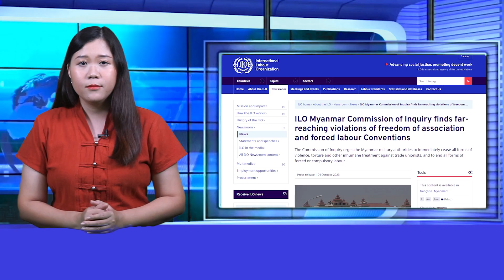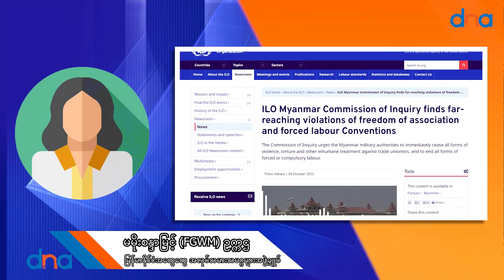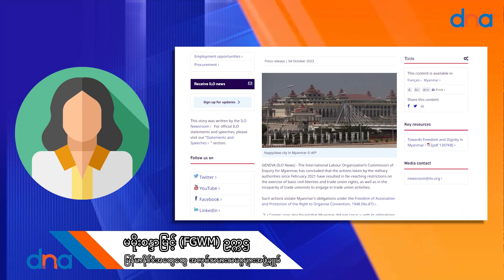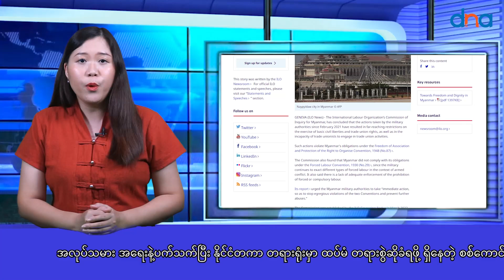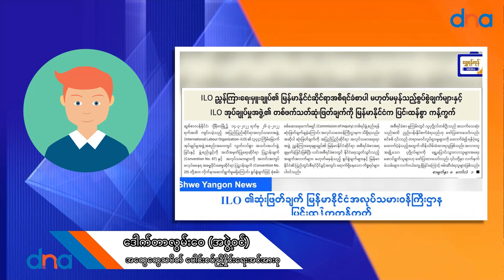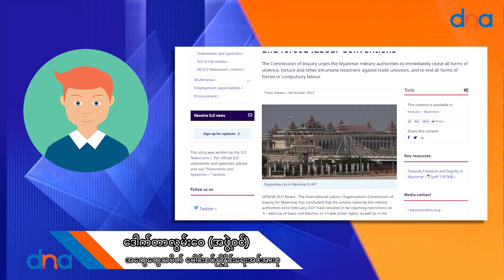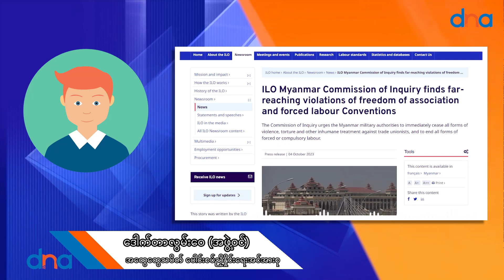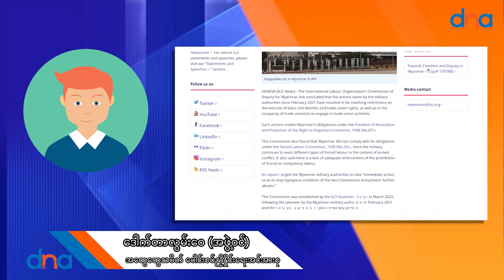အလုပ်သမား အရေးနဲ့ပက်သက်ပြီး နိုင်ငံတကာ တရားရုံးမှာ ထပ်မံ တရားစွဲဆိုခံရဖို့ ရှိနေတဲ့ စစ်ကောင်စီ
အောက်တိုဘာ ၊ ၁၈

ပြီးခဲ့တဲ့ စက်တင်ဘာ လဆန်းပိုင်းမှာထုတ်ပြန်ခဲ့တဲ့ ILO ရဲ့ အစီရင်ခံစာမှာ စစ်ကောင်စီရဲ့ အလုပ်သမားတွေအပေါ် ကျူးလွန်ထားတဲ့ အခွင့်အရေးချိုးဖောက်မှုတွေနဲ့ ပြစ်မှုတွေနဲ့
ပတ်သက်ပြီး ထုတ်ပြန်ပြောဆိုထားပါတယ်။

အဲဒီနောက်ဆက်တွဲမှာ အာဏာသိမ်းစစ်ကောင်စီထပ်ပြီးရင်ဆိုင်ရဖို့ရှိနေတဲ့ အရေးယူမှုတွေနဲ့ ဖြစ်လာနိုင်တဲ့ ပိတ်ဆို့မှုတွေကို ILO ကြားနာပွဲသွားရောက်ခဲ့သူတွေနဲ့ အလုပ်သမားအရေးလှုပ်ရှားသူတွေရဲ့ သုံးသပ်ချက်တွေကို စုစည်းပြောပြပါမယ်။